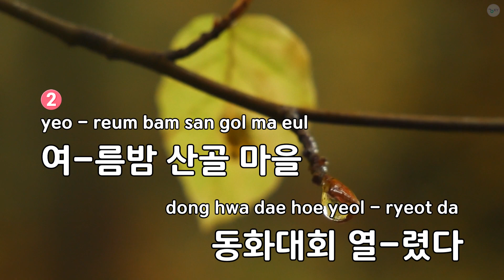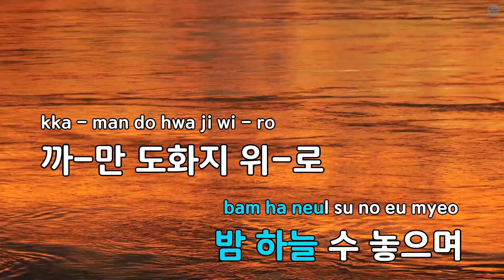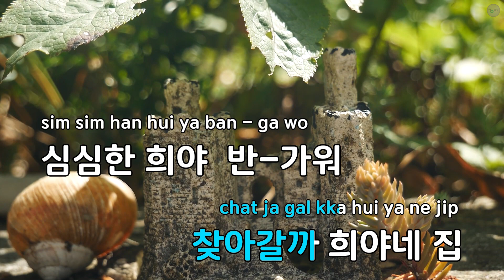반딧불 바장조 6/8 - 동요 (KY.82218) / KY KARAOKE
★ 곡 정보 ★
번호 : 82218
제목 : 반딧불 바장조 6/8
가수 : 동요
작사 : 이성관
작곡 : 정동수

Copyrightⓒkeumyoung